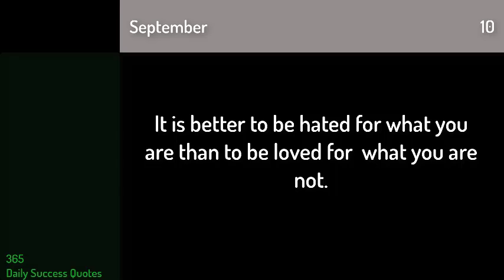My 365 Daily Success Quotes September 10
An inspirational quote-a-day to increase productivity and bring the real action into your life.